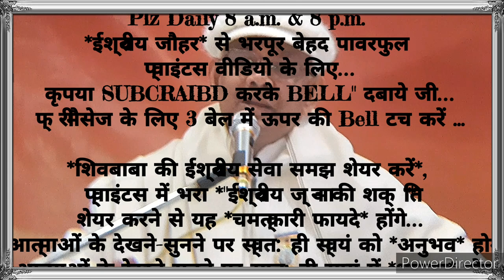२१दिन में 👉तीनों लोकों में स्थित होने वाले अलौकिक संस्कार इमर्ज करने के 🇲🇰ईश्वरीय🇲🇰 गुह्य प्वाइंट्स